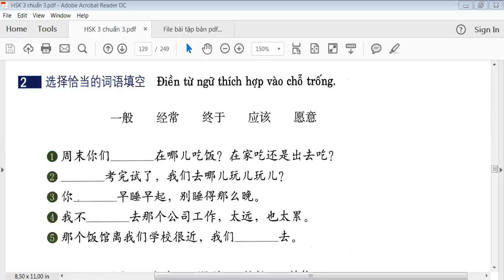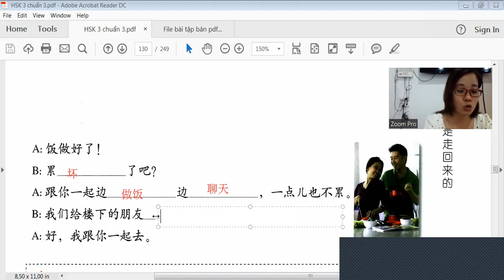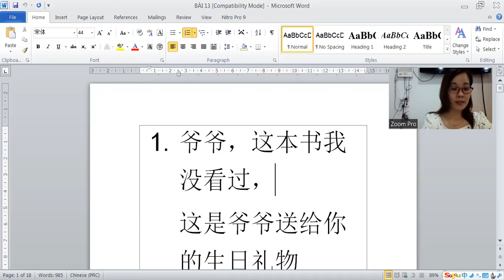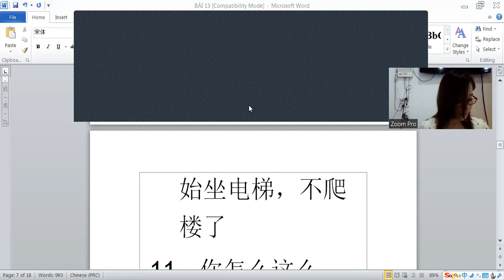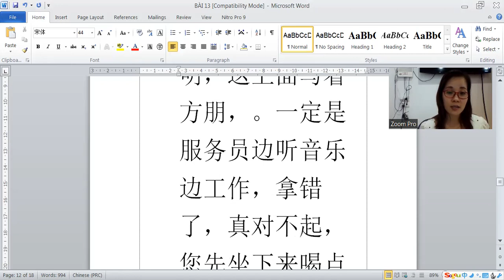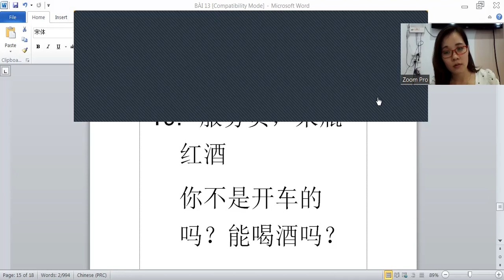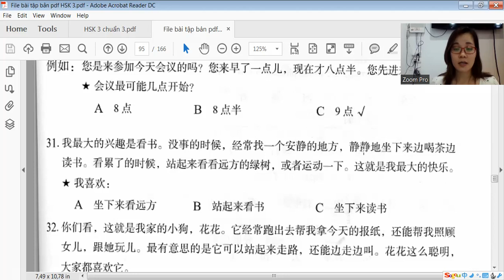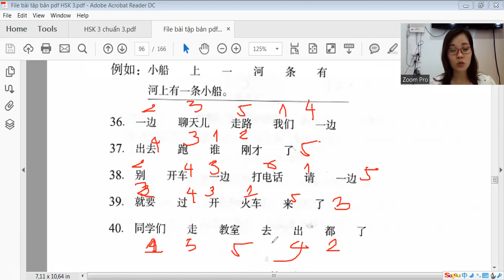LUYỆN THI HSK3 ONLINE - BÀI 13- NGHE HIỂU+ ĐỌC HIỂU